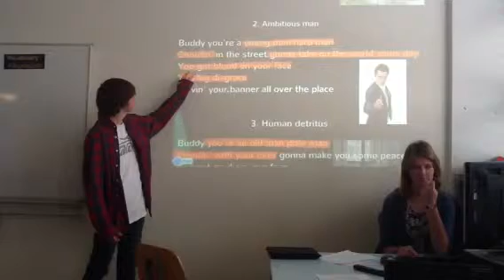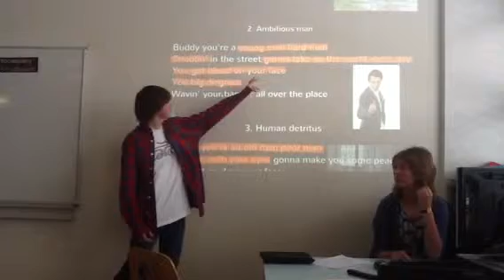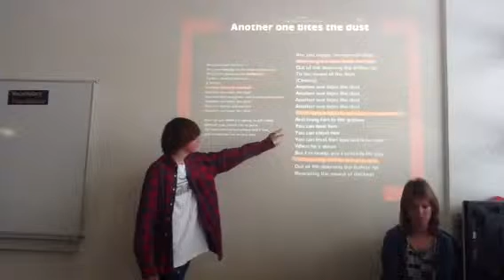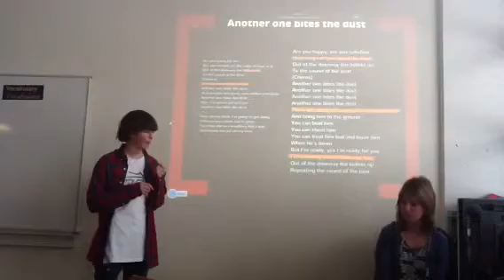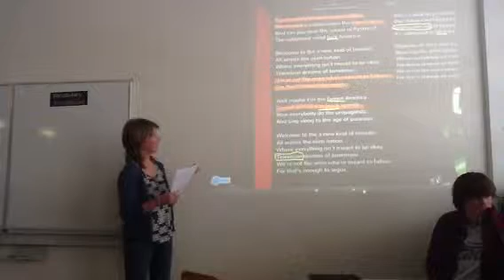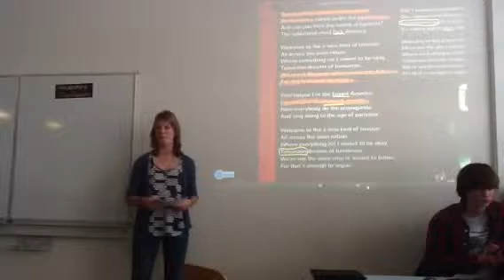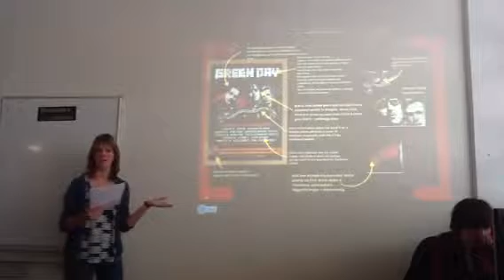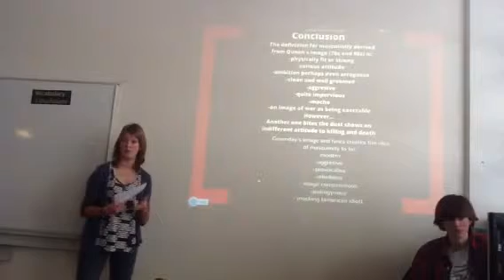Masculinity in Rock Music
Sam lees,